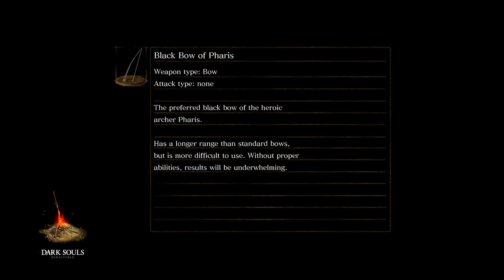DARK SOULS™: REMASTERED Rushthrough part 54